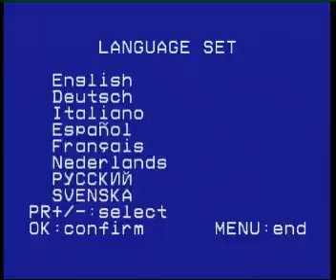ΑΕΚ-ΟΛΥΜΠΙΑΚΟΣ 53-68 ΜΠΑΣΚΕΤ Α1(21/05/1997)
4ος AΓΩΝΑΣ ΤΩΝ PLAY OFF